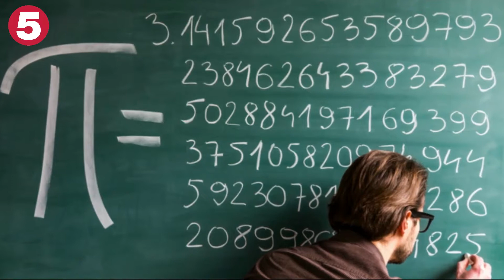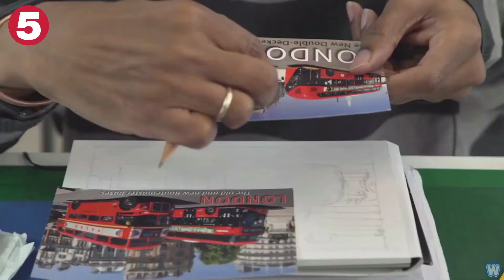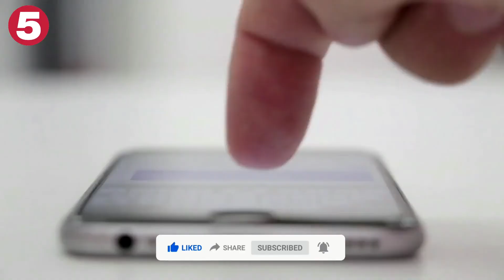ये कारनामे देख कर आप हैरान रह जायेंगे | Impossible Become Possible In Hindi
ये कारनामे देख कर आप हैरान रह जायेंगे | Impossible Become Possible In Hindi. Impossible Things That Became Possible and अगर ये कर सकते है तो तुम क्यों नहीं. It is said that the word Impossible itself says I M Possible. There is also a saying in Hindi where there is a will there is a way. There is nothing in the world that we cannot do. You can make even the most difficult tasks possible with your willpower and self-belief. Today we are going to tell you the stories of such people, from which you will be forced to believe that if a person is determined, then even the seemingly impossible task becomes possible.